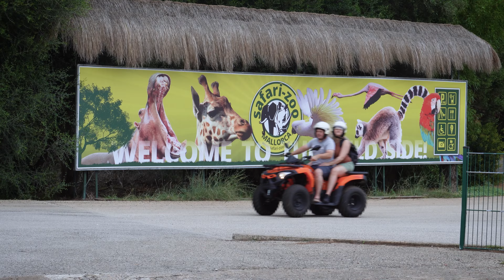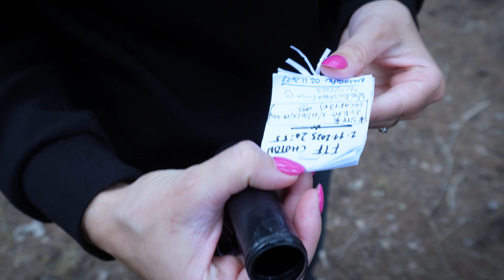Atostogos Maljorkoje | 600km ant motorolerio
Atostogos kartu su žmona Malorkoje. Daug pamatyta, daug aplankyta, daug pravažiuota.

Jei norite prisidėti ir paremti mane, tai jau galite padaryti ir CONTRIBEE platformoje.

Vlogą sumontavo LITHUANIAN PHONK. Jį galite rasti tiek youtube, tiek instagram.